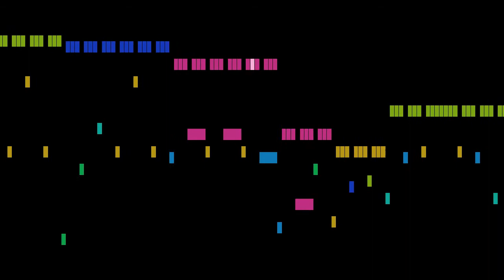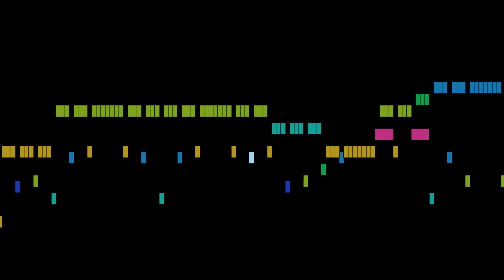Sapozhnikov - Moonlight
An animated score of "Moonlight", by Sapozhnikov.